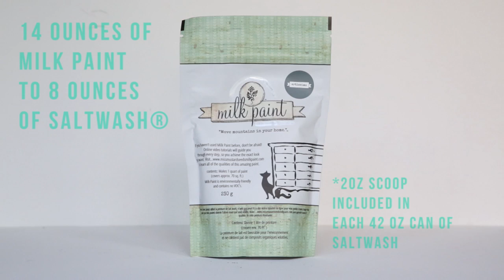Saltwash® Ratio to mix with Milk Paint for desired consistency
Video showing the ratio to mix of Saltwash® paint additive to Milk Paint, to achieve the perfect consistency for your base coat paint layer.